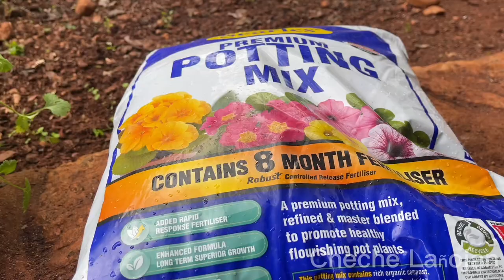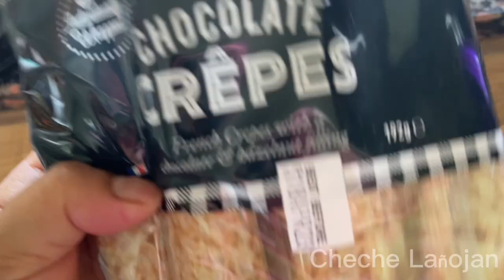Mix vlog: garden work, dehusking coconut, tea time//Cheche Lañojan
Welcome back to my mix vlog guys!
Garden work involves going to the nursery first and buying pot, coriander and potting mix.  I also replanted some peace Lillies in a pot and some in the green house.
Dehusking one coconut for an hour is embarrassing.  What's your technique in doing  it quicker?  It's hard to do it when I did it manually.  This coconut is hard.  I put the coconut husk in my orchids because it's turning yellowish.
I thought our wet season is over but it isn't.  I bought new umbrella for $20 at the hippy shop.  I like coloured umbrella it's different.  Most of the locals own Bunnings umbrella we even have one.
Tea time--I bought a new tea pot where I can put my tea leaf.  I'm pretty impressed.  Yes I still have this Pinoy style of dipping my chocolate crepes in the tea...It tastes good chocolate crepes dipped in tea.